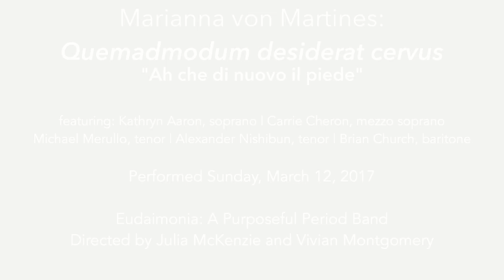Marianna von Martines: Quemadmodum desiderat cervus | Eudaimonia: A Purposeful Period Band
To Sing Again
The Second Annual Alfredo and Dimitra Diluzio Concert
Presented by the Women and Music Mix of the
Brandeis Women's Studies Research Center

Sunday, March 12, 3:00 p.m.
Slosberg Music Center, Brandeis University

Marianna von Martines (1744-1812): Quemadmodum desiderat cervus
Allegro: "A che di nuovo il piede"

Performed by:
Kathryn Aaron, soprano
Carrie Cheron, mezzo soprano
Michael Merullo, tenor
Alexander Nishibun, tenor
Brian Church, baritone
and
Eudaimonia, A Purposeful Period Band
Vivian Montgomery & Julia McKenzie, co-directors
Na'ama Lion & Adam Buttyan, baroque flute
Dana Maiben, baroque violin
Lauren Nelson, baroque viola
Colleen McGary-Smith, baroque cello
Andrew Arceci, violone

Marianna von Martines (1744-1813) spent most of her life in a highly musical and cultured Viennese household, in the company of such luminaries as the celebrated librettist Pietro Metastasio. He oversaw Marianna’s education and mentored her in her development as a performer and composer. Studying with the young Joseph Haydn, Marianna became widely recognized as a singer and keyboardist, performing frequently for the Empress Maria Theresa. Private concerts given in her home included some of Vienna's most prominent musicians such as Mozart, who performed duets with her. Her many compositions span the genres, encompassing  sacred music, oratorios, Italian arias, sonatas, and concertos. Many of her pieces are preserved in manuscript in Vienna and in photographed images collected by the musicologist Irving Godt and held by the New York Public Library. We are indebted to Barbara Garvey Jackson and ClarNan Editions for generating performance scores from those sources.

ABOUT THE ORGANIZATIONS:

The Women and Music Mix was initiated at the Women’s Studies Research Center, (Shulamit Reinharz, Founding Director) to study the contributions of women to the field of music as composers, performers, teachers, scholars, and sponsors; to bring their work to a wider public through lectures, concerts, conferences, publications and recordings that highlight and explore issues of women and gender. The Women and Music Mix consists of acclaimed music Scholars who have committed themselves to advancing women’s music and bringing their pioneering work to a wider public through lectures, concerts, publications, and recordings. The group is made up of composer Ruth Lomon, composer/violinist Dana Maiben, conductor/pianist Jane Ring Frank, musicologist/activist Liane Curtis, keyboardist/musicologist Vivian Montgomery, gambist/music director Laury Gutierrez, and choral conductor Amelia LeClair. The Annual Alfredo and Dimitra Diluzio Concert is made possible by a generous gift from WSRC Board Chair Rosalie Ripaldi Shane.

Eudaimonia, A Purposeful Period Band, is a vibrant conductorless orchestra that uses musical performance to support the social and humanitarian work of partner organizations. Founded in 2015, Eudaimonia brings together some of the Boston area’s most creative performers in the historical performance field. The group’s repertoire spans the mid-16th century through the middle of the 19th century with programs centering around vocal and orchestral works that speak to the mission of partner organizations. The works of ​women composers are seamlessly blended into the ensemble’s programming. Eudaimonia-music.org